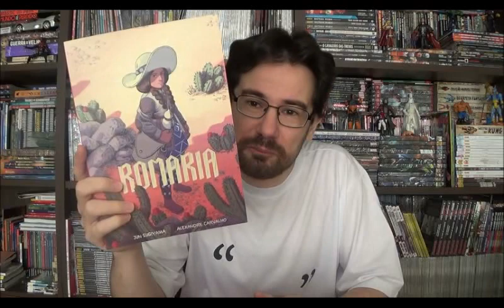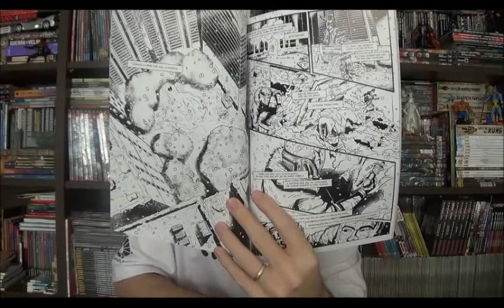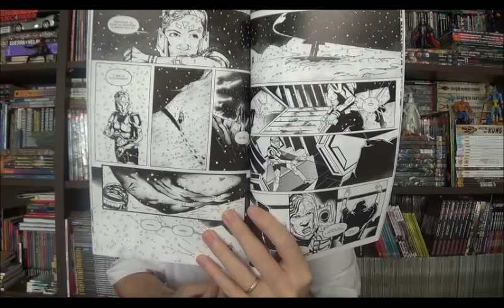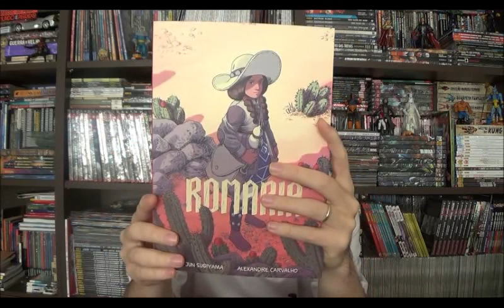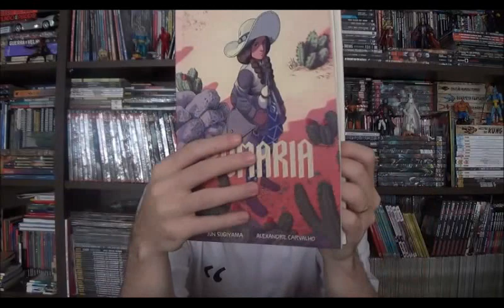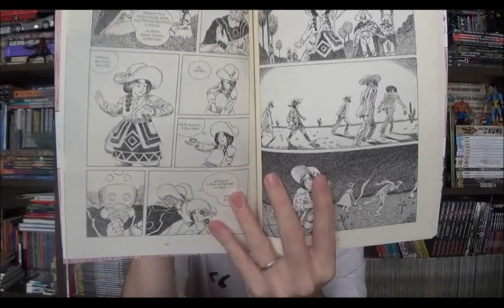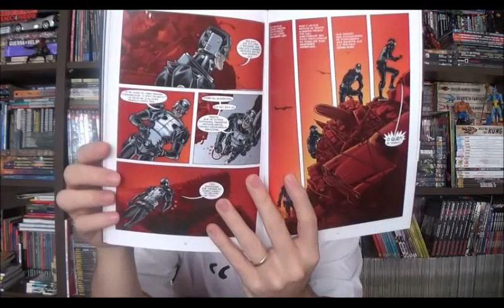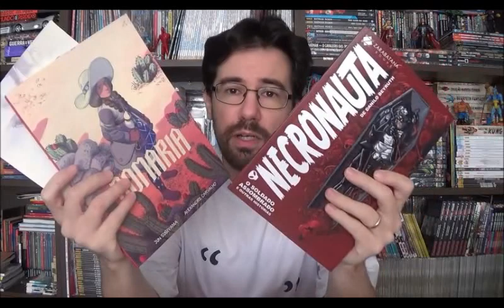Chapéu do Presto (S04E17) Quadrinho Nacionais - parte 20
Bem-vindos a mais um Chapéu do Presto, e nesse programa sobre quadrinhos nacionais vamos nos embrenhar na temática da transformação, histórias que mostram personagens que precisam se transformar física e mentalmente para enfrentar novos desafios. Seja em um ambiente futurista como Bipolar, distópico e possivelmente contemporâneo de Romaria ou simplesmente viajando pelo submundo do pós-morte em Necronauta.

00:01:55 Bipolar de Renan Rivero e Diogo Torres

00:07:40 Romaria de Jun Sugiyama e Alexandre Carvalho

00:12:30 Necronauta de Danilo Beyruth
⚠ Link para compras na Amazon

Campinas - SP
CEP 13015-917